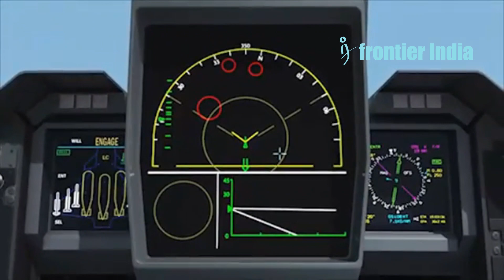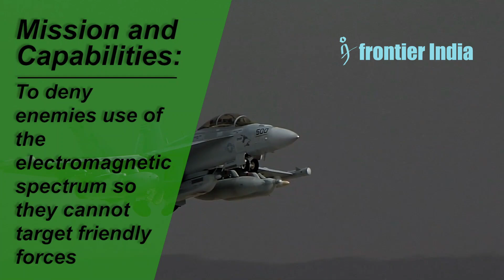Saab's Arexis: The Tech Behind the Luftwaffe Eurofighter EK's Electronic Warfare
German  Luftwaffe Eurofighter EK will receive Saab's AI-powered Arexis electronic warfare system. Arexis detects, locates, and jams radar threats with advanced sensors and countermeasures. Compare capabilities to the Rafale's SPECTRA and the F-18 Growler's ALQ-218 systems. The Eurofighter's base DASS offers radar warning, chaff/flare, and some jamming.
Visuals, US DoD, NATO Channel, SAAB, Airbus

1) We do not let AI create the core content - The idea for the video and the story. AI is not yet accurate anyway, right?
2) We use AI Voice - We have tried real human voice before. But, AI voice allows a smooth flow, saves time with no multiple takes, and maintains consistency of delivery.
3) We use AI for certain tasks -